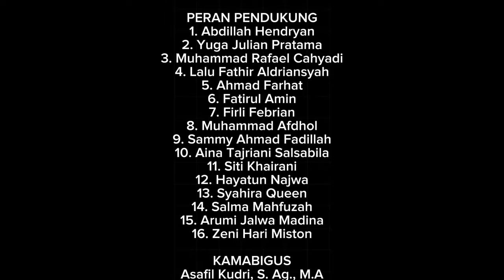SESAL - Film Pendek Pramuka MTsN 2 Kota Payakumbuh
Kwartir Cabang 0314 Gerakan Pramuka Kota Payakumbuh melaksanakan Lomba Best Of The Best Batiah Scout Competition (BOBB) XVIII Tahun 2024 yang salah satu mata lombanya adalah Lomba Film Pendek.

Film Pendek
Film Pendek Pramuka
Short Movie
Scout Short Movie
lomba bobb
lomba bobb XVIII
film
film pendek
movie
movies
short movie
short movies
pramuka
pramuka siaga
pramuka penggalang
pramuka penegak
pramuka pandega
pramuka adalah
pramuka baper
pramuka buper
pramuka musik
pramuka bernyanyi
pramuka berkarya
pramuka main film
pramuka payakumbuh
pramuka sumatera barat
pramuka indonesia